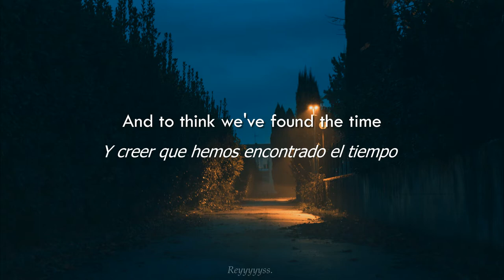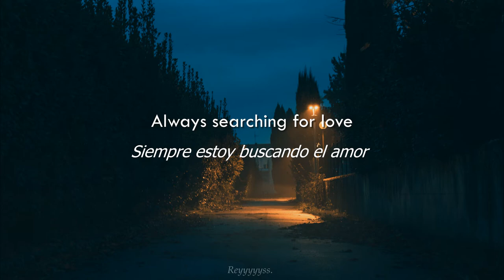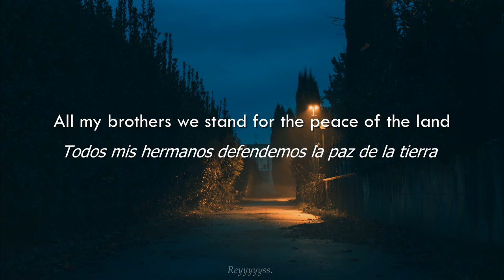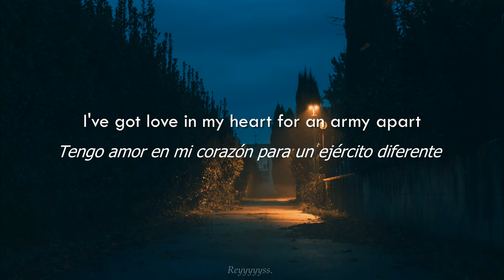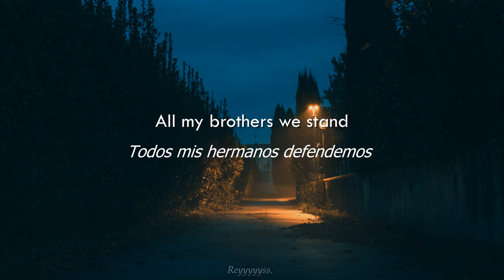|| Greta Van Fleet - Edge Of Darkness || (Sub. Español)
New album, "The Battle at Garden's Gate," available 4.16.21

The rights to the song do not belong to me and have been previously modified for publication.

I am not the owner of this Song/Artwork